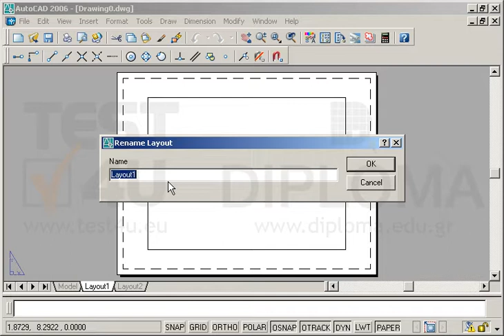Μετονομάστε τη διάταξη σχεδίασης Layout1 σε Infolearn. Αποθηκεύστε το σχέδιο.